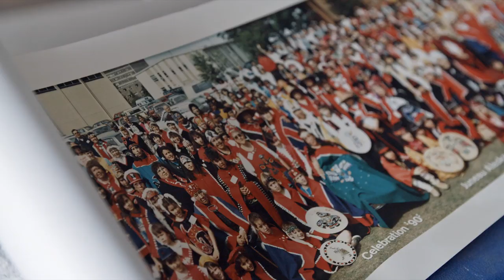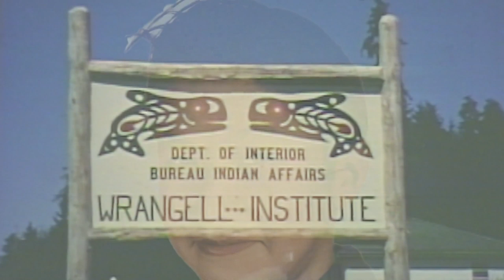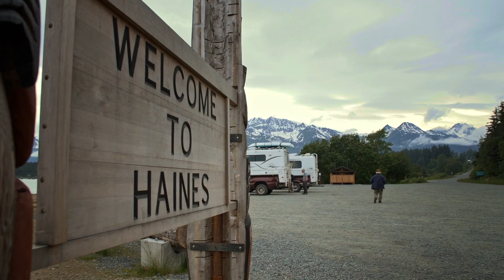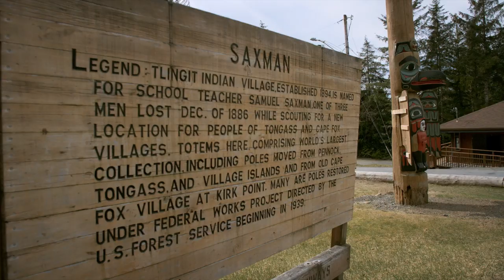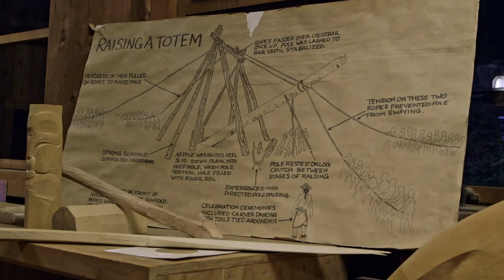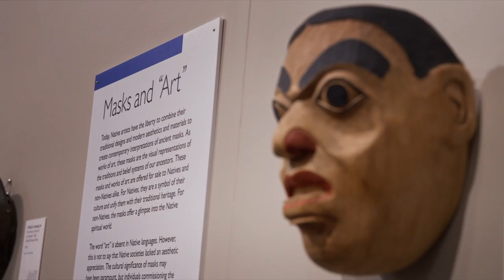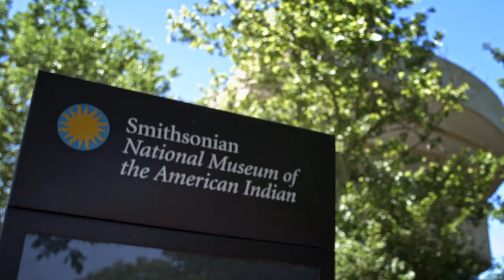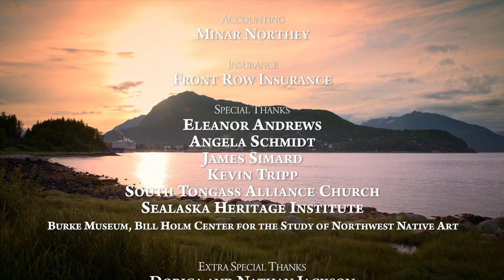Magnetic North: Nathan Jackson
Nathan Jackson was born August 29, 1938, into the Sockeye Clan on the Raven side of the Chilkoot-Tlingit tribe in southeastern Alaska.  After completing his military service in Germany in 1959, Jackson started carving miniature totem poles during a bout with pneumonia that diverted him from his commercial fishing activities. He discovered that he had a talent for carving and painting and attended the Institute of American Indian Arts in Santa Fe, New Mexico, to hone his skills. His work includes large totem poles, wood panel clan crests, masks, canoes, carved doors, and small items such as formline bracelets in silver and gold. His work is found in many museums in the United States and abroad.

The series explores the personality and character of six Alaskans whose actions and ideas have shaped the history, spirit, and values of our state. Collectively, they challenge preconceived notions of the Last Frontier, promote a richer understanding of its unique identity, and speak to our shared experience of life in contemporary Alaska.

The films are written and directed by Marla Williams who has led filming projects in more than 100 communities across the state. Her work has appeared on ABC, NBC, CBS, ESPN and the Discovery Channel, as well as PBS.